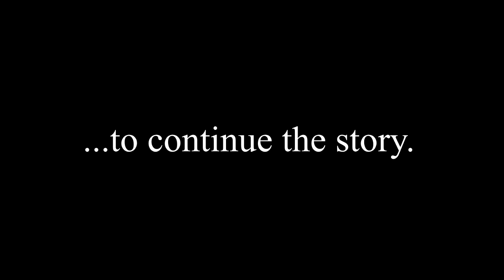Four Swords Misadventures 12 teaser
The show must go on. Please give it time.

The song used is the Gerudo Valley theme from the Skyward Sword 25th anniversary OST that normally came bundled with the game on the Wii.

Help spread the word and support it.

I am also on Twitter(X) @VictorFioriHD

I also accept eShop Codes, Amazon Gift Cards, and Steam codes.
**I currently cannot accept super chats at the moment until YouTube decides to enable it where I live.**